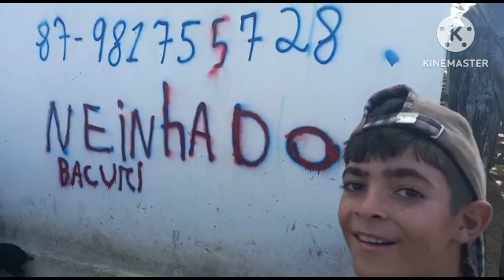Chegado dos animais na feira do Gado de Tabira-PE por